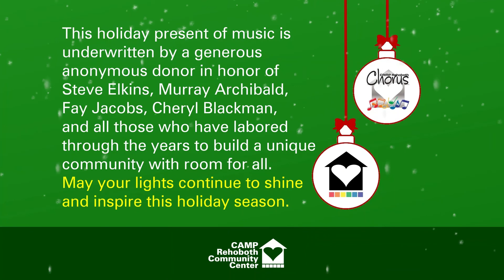CAMP Rehoboth Chorus First Friday Holiday Extravaganza: Dan Foskey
Dan Foskey sings White Christmas